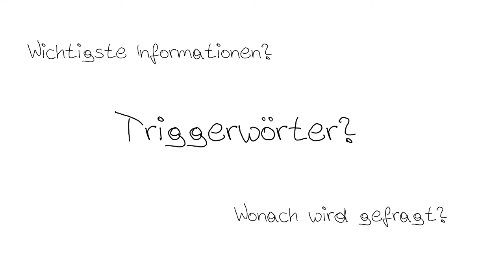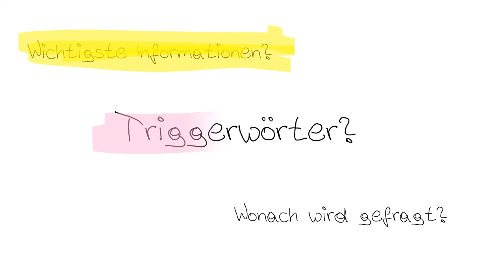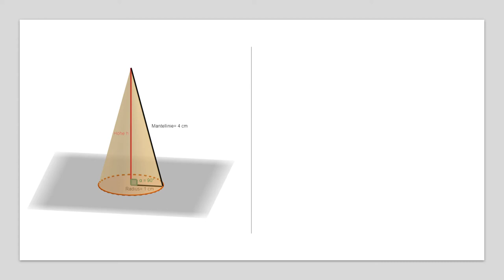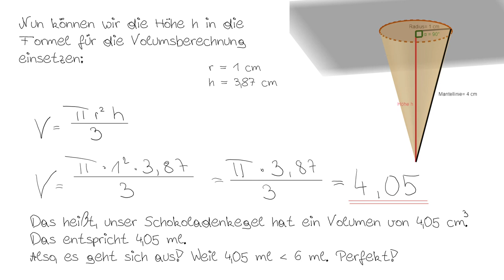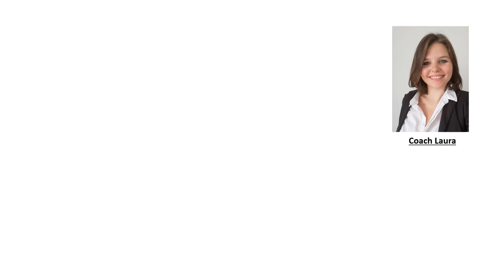Sachaufgaben zum pythagoreischen Lehrsatz MASTERY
Sachaufgaben zum pythagoreischen Lehrsatz